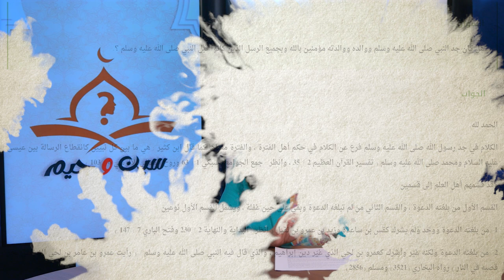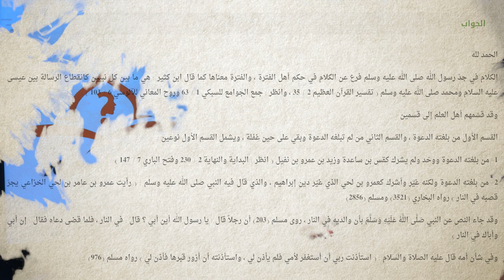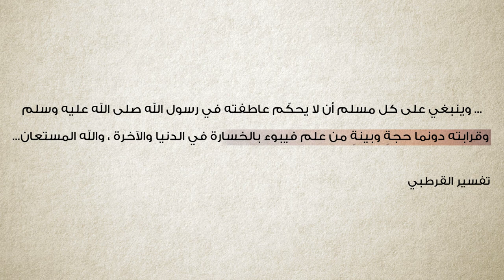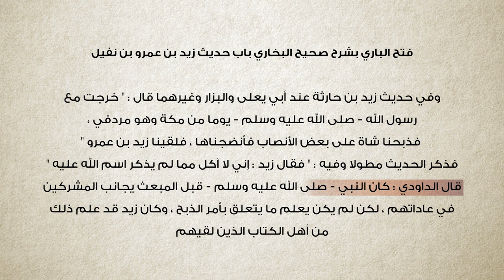برنامج سين وجيم | الحلقة 22 | إنما المشركون نجس